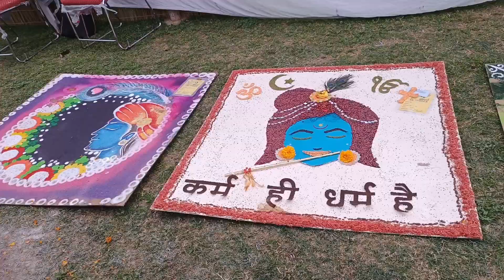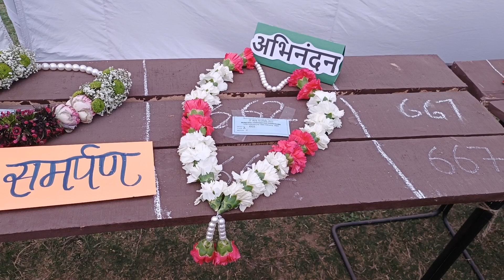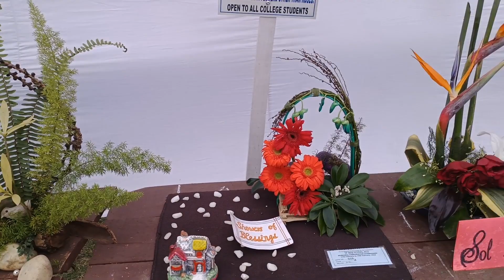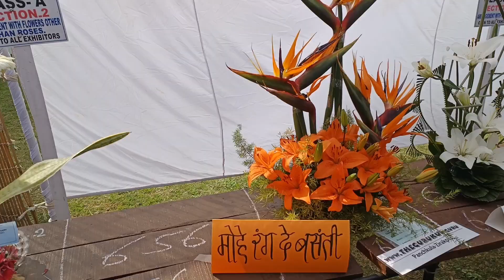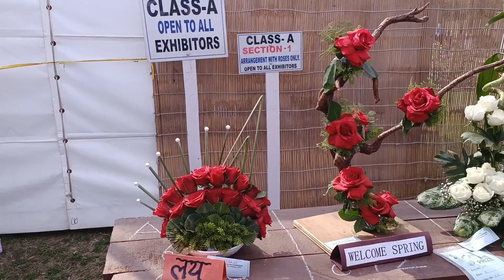Rose Fastival Chandigarh 2023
This annual festival takes place at the Zakir Hussain Rose Garden in Chandigarh. It is located in Sector 16 of Chandigarh.
 Entry ticket for Rose Fastival is free

The idea of the Rose Festival was actually planned by Mohinder Singh Randhwa, thereby reflecting his interest in Horticulture and Gardening. Every year at the end of February and the beginning of March, the Rose Festival is organized in Chandigarh and is visited by 20,000 people from across the country.

Rose Festival is one of the prime events in Chandigarh. Chandigarh is a center of commerce for various Botanical products, and the Rose Garden is especially the most reputed for the exquisite varieties of Roses that are on exhibition. 30 acres of land is allotted for the Rose Garden and every year festivals are held at this place for the exhibition of the Roses that bloom in the garden of Chandigarh.

The municipal corporation went all out and decorated the Rose Garden as well as the Leisure Valley. Throughout three days of the Rose Festival Chandigarh, there were entertaining musical evenings for the visitors. Moreover, the flower arrangements were also displayed.

Puppet shows, classical and folk song events, dance performances, comic performances, and magic shows were also organized.